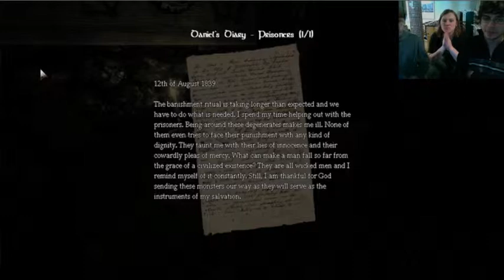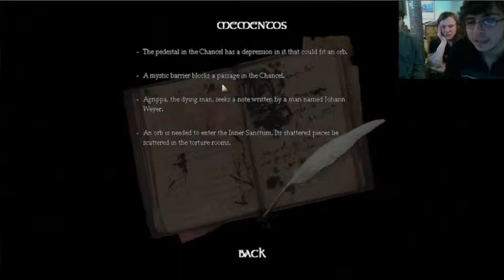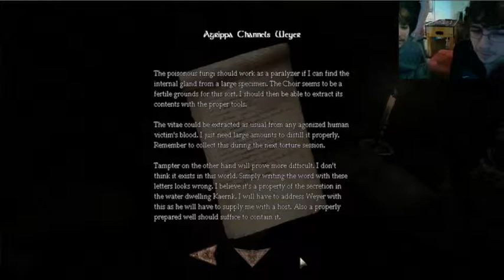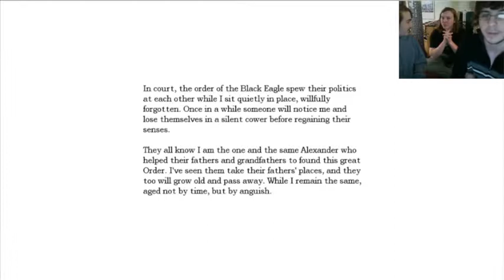(BLIND)Let's Play Amnesia: The Dark Descent: Part 20: Paint the Man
Paint the man, cut the lines, Cut the flesh, watch the blood spill - let it come.
Paint the man, cut the lines, Paint the man, cut the lines, "Please!" the man cries.